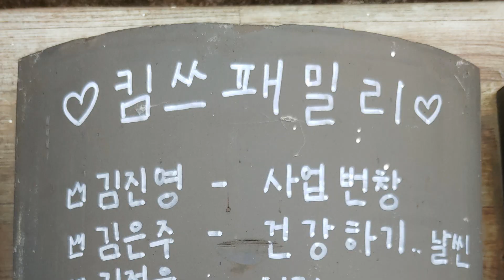을숙도하구언-은하사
부산 가을여행
을숙도 하구언, 생태공원
김해 은하사
CyberLink PowerDirector 15으로 제작

을숙도 현대미술관, 조각공원, 생태공원 산책
김해 은하사-신라의 달밤 영화 촬영지 가을 산책하기 좋은 사찰

배경음악
노래 : When We Were Younger
아티스트 : Loving Caliber